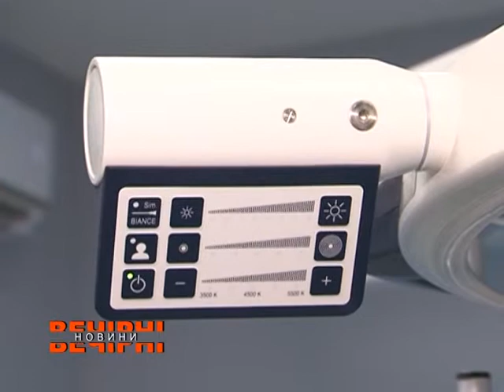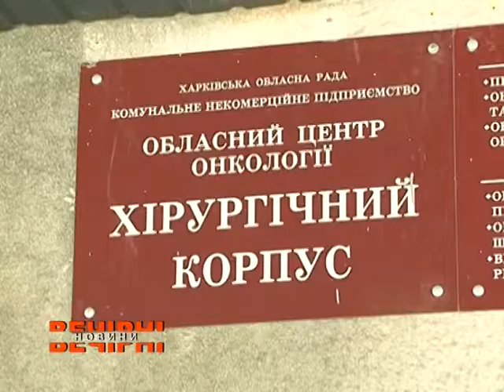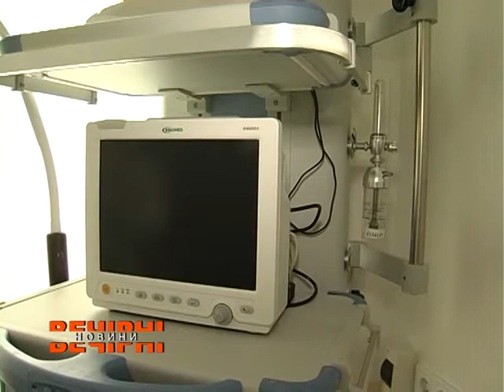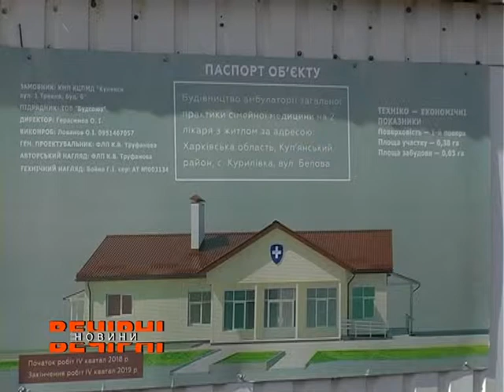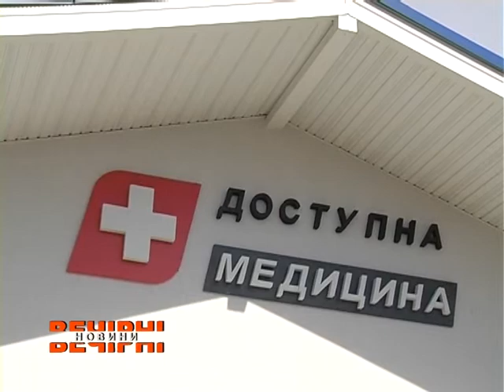На Харківщині активно оновлюються заклади медицини